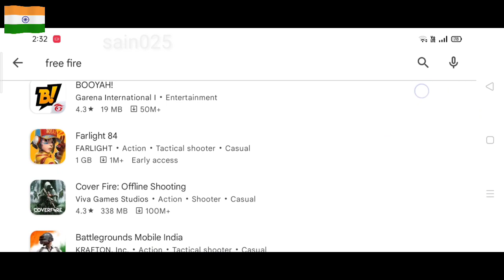Free Fire India me ban.. why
FF Ban.
Free Fire 🔥 Ban In IND.
Vapasi kab hogi Free Fire ki

Free Fire kese khele.